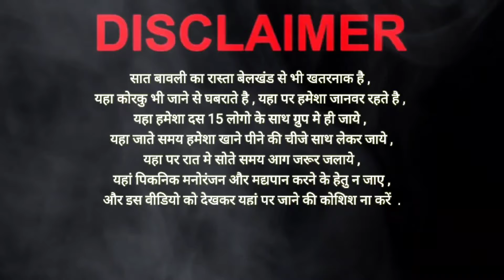Saat Bavali Nagdwar Pachmarhi ❤️ सात बावली नागद्वार पचमढी (Part 4) ❤️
Saat Bavali Nagdwar Pachmarhi ❤️ सात बावली नागद्वार पचमढी ( Part 4 )❤️saatbavali

In this video you will see all the paid and free tourist spots in the hill station surrounded by famous satpura mountain range, Pachmarhi Madhya pradesh, Nagdwar Yatra 2024 For any query you can drop a comment.

धूपगढ़,भजेगिरी, श्रावणबाळ, निशान गढ़, बेलखंड, पदमशेष, तुलसी वृंदावन, बिरजू गढ़, पश्चिम द्वार, स्वर्ग द्वार, चित्रशाळा, हल्दीशेष, गुलालशेष, सात बावली

you will also get to know that
How to reach Pachmarhi ,
pachmarhi hill station tour
How to plan a Budget trip in Pachmarhi
budget tour plan for couple in pachmarhi
budget tour plan for family in pachmarhi
Tentative Costing for 2 days trip with or without family in Pachmarhi
Hotels in Pachmarhi,
Bike rental cost in Pachmarhi,
How to get forest permit in Pachmarhi,
how to book gypsy in pachmarhi
travel cost by gypsy in Pachmarhi,
Trekking information in Pachmarhi,
special tips to travel in Pachmarhi cantt.
pachmarhi tour in 2024
sunset point pachmarhi
suicide point pachmarhi
hill station pachmarhi
bhopal to
Locations you will see in pachamadi also :
Day 1 includes

1. Gupt mahadev pachmarhi
2. bada mahadev pachmarhi
3. chauragarh mahadev or motha mahadev pachmarhi
4. Green valley view point pachmarhi
5. priyadarshini view point pachamrhi
6. echo point pachmarhi
7. pandav caves pachmarhi
8. Handi kho or suicide point pachmarhi
9. Pachamarhi market
10. hotels in pachmarhi

Day 2 includes
11. jatashankar gufa pachmarhi
12. bison lodge pachmarhi
13. satpura adventure club pachmarhi
14. dutches fall pachmarhi
15. reechgarh caves pachmarhi
16. beefall pachmarhi
17. rajendra giri sunset point
18. budget plan of pachmarhi trip

panchmarhi tour guide,
panchmarhi trip plan,
panchmarhi tour guide by yatra vats,
panchmarhi travel guide 2023,
panchmarhi tour package,
panchmarhi hill station,
how to reach panchmarhi,
beta bawarchi in panchmarhi,
3 days plan panchmarhi,
panchmarhi madhyapradesh,
Nagpur to panchmadi,
chauragarh mahadev mandir panchmadhi,
tourist places in panchmarhi,
panchmarhi budget tour guide,
complete information on panchmarhi,
jata shankar panchmarhi,
yatra vats panchmarhi tour,
yatra

dhangawali baba mandir morkha,
morkha
dhangawli mandir morkha madhya pradesh
nagdwar ki pahili payri dhangawli morkha
dhangawali baba
dhangawali baba mandir
mandir morkha
ghangauri nagdev baba mandir morkha
morkha temple
morkha gaon
tah junnardev dist chhindwara dhangawali
dhangouri baba morkha
morkha ganv
morkha dhangori baba temple
temple dhangori baba morkha
dhangawali temple madhya pradesh
morkha madhya pradesh
mera ganv morkha
morkha news

Your Quiers :-
ks vlog
ks vlogs
nagdwar yatra pachmarhi
nagdwar pachmarhi
nagdwar pachmarhi yatra
pachmarhi nagdwar yatra
nagdwar mela pachmarhi
nagdwar full yatra pachmarhi
pachmarhi nagdwar yatra 2023
nagdwar yatra pachmarhi 2022
nagdwar yatra pachmarhi 2024
chitrshala nagdwar yatra pachmarhi
pachmarhi
madhya pradesh pachmarhi nagdwdar yatra
nishangarh pachmarhi
pachmarhi hills station
nagdwar
pachmarhi madhya pradesh
nagdwar yatra 2023
swargdwar yatra pachmarhi
nagdwar yatra live
Saat Bavali Nagdwar Pachmarhi
सात बावली नागद्वार पचमढी